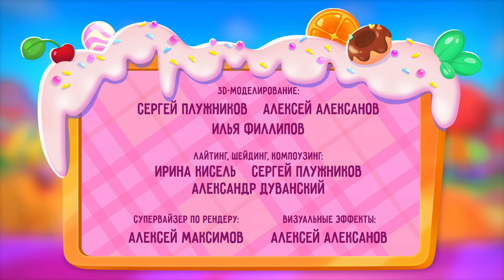Волшебная кухня - 💥Новая серия 💥 🍮 Английский пудинг 😋 4K | Мультики для детей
Серия 52 - Английский пудинг 🍮🤩
Майя в поисках того, кто сыграет с ней бадминтон. Соня пока еще маленькая для этой игры, а мама занята делами. Быть может, на Волшебной кухне Майе удастся найти оппонента? Отправляемся немедленно! Заодно узнаем рецепт блюда, которым игроки утоляли голод после игры в бадминтон.
00:00 - Английский пудинг
05:22 - Английский кекс
09:59 - Круассаны
14:37 - Банановый хлеб
19:15 - Капкейки
23:53 - Моти
28:30 - Тирамису
33:08 - Чайная церемония
37:45 - Блины
42:24 - Золотой торт
47:01 - Шоколадная паста
51:39 - Оладушки с медком
56:17 - Халва
Весёлые и увлекательные истории в каждой серии мультика про девочку Майю. Вместе со своими друзьями: Хозяином Волшебной кухни и Нямняшкой, она познает волшебный мир кулинарного искусства, путешествует по странам, изучает их традиции и обычаи, учится не унывать и находить правильные решения в сложных ситуациях. В этом мультике тебя ждут весёлые и вкусные приключения! 😉

Смотри серии на нашем канале в самом высоком качестве! Любимые серии мультфильма "Волшебная кухня" в 4К! Такое точно нельзя пропустить!

Чтобы следить за последними новостями!